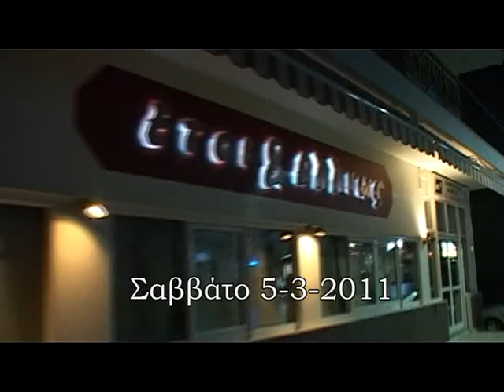Έτσι&Αλλιώς : Πάρτι Μασκέ.mpg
Σάββατο 5 Μαρτίου 2011